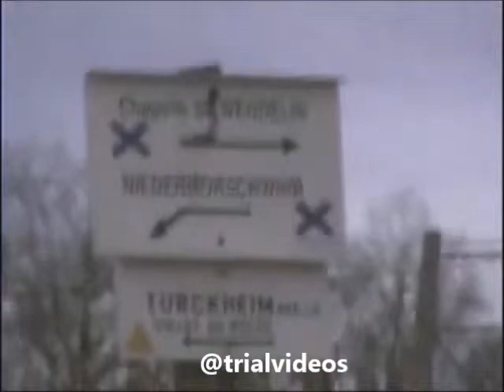avec vue sur les alpes ( 2007 )